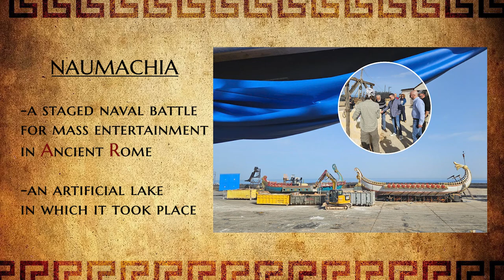Gladiator 2 - What's Going On With The Sequel?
Directed by Ridley Scott the historical epic  'Gladiator 2'  is scheduled to release on November 22, 2024. Based on what is known about the sequel so far, here are  my thoughts on its chances to repeat the success of the original.

0:00 - Historical epics - pivotal point
0:59 - 'Gladiator 2' - facts and rumors
2:21 - Its solid ancestry
3:20 - What can go wrong?
5:59 - Final thoughts